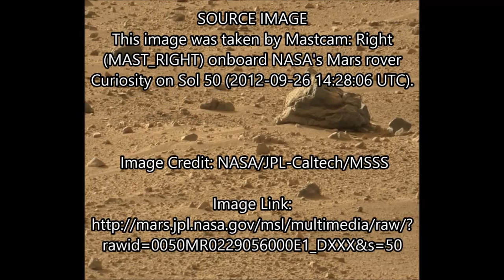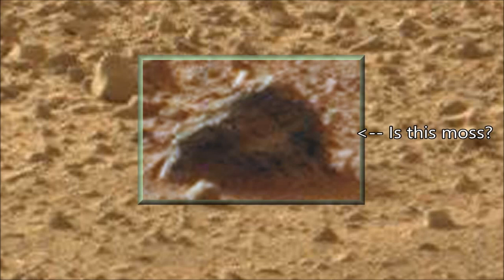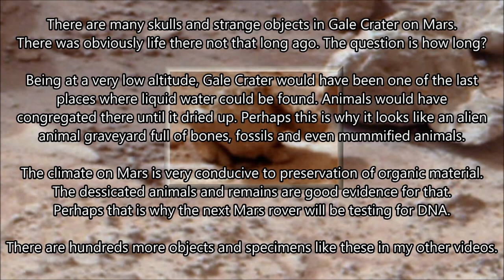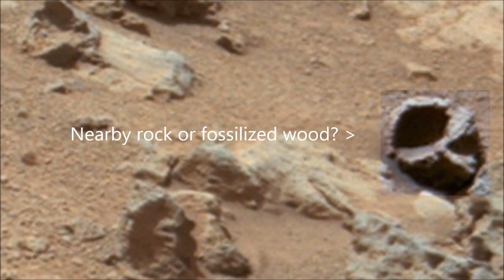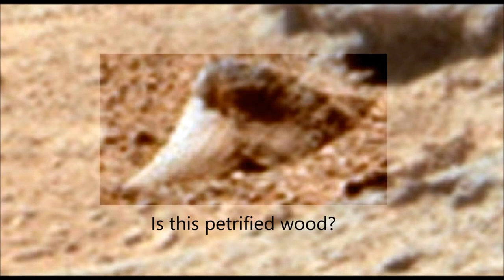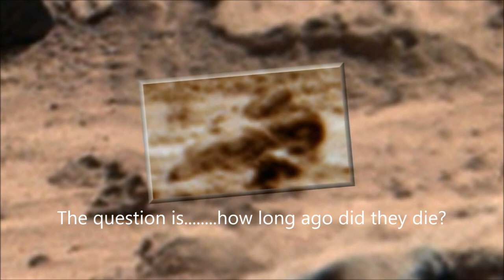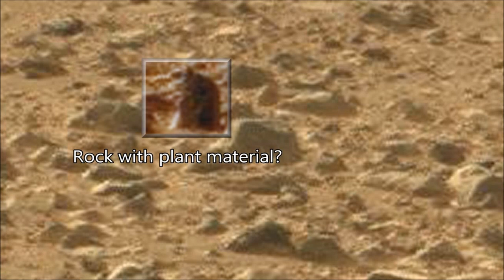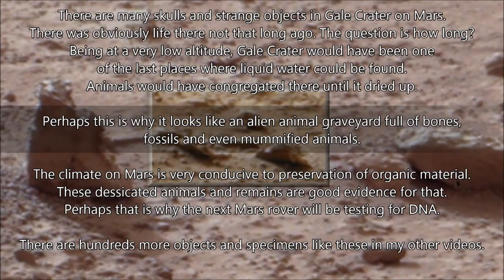Amazing Alien Snakes on Mars. MARS ZOO Collection 1. ArtAlienTV - 738p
🧐 Four clear Snakes on Mars. 1 - A very large Snake head similar to a Python. 2 - A fossilized Snake nest. 3 - What looks like a fossilized Rattlesnake. 4 - A living shiny Snake moving like a Sidewinder with motion blur. There are also many other animal specimens in this compilation including Dinosaur bones, Bird and Goat skulls and what looks like a decapitated Dog corpse to name but a few.
See hundreds more Mars animals at  the "MARS ZOO" ArtAlienTV

Full NASA image information & credits at start of each video segment.

There is comprehensive evidence for life on Mars if you know where and how to look for it. I and many other armchair explorers are finding everything from animals to fossils, bones, skulls and even carved or manufactured objects. They can be found in some of the images beamed down from the Mars Rover Curiosity.
Unfortunately NASA seem to be over compressing most of the images that are free to download from their website but some of the large panoramic TIF files are of good quality and are at 200 DPI. (Dots per inch) These are the ones to go for.

The animals in the main are dead and look freeze dried in Gale Crater. Mummified in the extreme cold nights that go down to about minus 60 but the days are hot. Up to 70 degrees or more. There are very conflicting views about the temperatures on Mars mainly caused by people using averages witch are quite misleading.
As for the air on Mars we are told that there is only 0.5% oxygen. Personally I think more like 5% in some areas unless the surviving creatures have adapted to breath Co2 or Hydrogen. This may explain why most of the living creatures found so far are small rodents and reptiles. They can survive on very low quality air and can burrow to avoid freezing.
Why did NASA send Curiosity to Gale Crater and not the melt-zone in the polar north where the trees and plants are? I here you ask. And why are they drilling little holes in rocks when there are dead creatures all over the place?
The Curiosity is a geological explorer which is not designed to find life and in my opinion is a prelude to commercial mining operations. You can see seems of gold all over the place.

Even though NASA have mentioned water and possible life on Mars, they maintain that it died out millions of years ago. On the other hand they are taking a DNA lab on the next Rover. DNA can only last about a million years, so they must think otherwise? You have to read between the lines. They are a military organization after all.

These large very low altitude areas have there own micro climate and thicker atmosphere which could explain how some of these organisms have survived.
I am amazed at the number of specimens lying around. It seems that Gale was and may still be one of the few places that has liquid water left. Any surviving creatures from the cataclysm would have congregated there. An oasis.

So either there's life on Mars or they are beaming the pictures from some remote desert on Earth via satellite as one of my army of YouTube subscribers thinks.
NASA and the scientific community remain very quiet on this issue. Some researchers have contacted NASA with photo evidence only to be totally blanked even though the evidence was taken from NASA's own imagery.
I personally showed some of my images to a retired aerospace engineer in my home town of Bristol, UK -- he became quite angry and very defensive and said that "photos are not proof".
I replied, "What about 5 or 600 photos taken from different angles and cameras by NASA that can be seen in my videos and easily cross referenced with the Curiosity image address at the start of each one.
He then said "I don't have a broadband connection for my PC" and went completely silent on the matter just before making a sharp exit.
So, as the UFO, Bigfoot and Ancient Alien brigade have long known -- don't hold your breath waiting for some big announcement. Expect ridicule from all quarters.

The creatures fall into a number of categories.

A. Mummified (petrified) -- These have largely intact bodies and were probably caught out in the cold and were freeze dried. They have typical death postures and are often heavily wind eroded.

B. Dismembered - These were probably predated upon and bones left scattered. Heads often left intact, lying in the dirt. These then freeze dry.

C. Possible living -- Showing motion blur or movement from one photo to the next.

D. Fossilized -- Preserved and encased in the mud over millions of years. From the channel first to publish the "MARS TRAFFIC LIGHT" - ArtAlienTV TRY the FREE ArtAlienTV APP
Very powerful space research utility app. mars perseverance curiosity rover images nasa jezero astronomy moon Or select the "$ thanks" option next to "share" on the right below the video.